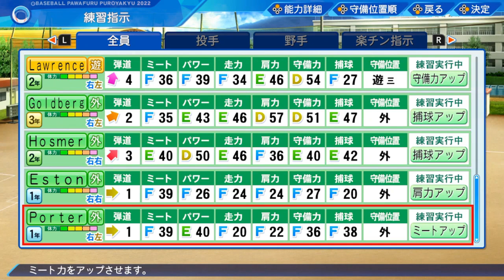Bishop Sycamore Episode 2: First 3 Months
We have the first 3 months of the Bishop Sycamore Baseball program with some key first years getting solid boosts in their attributes with our Prefecture lottery pull and even a practice game popping up